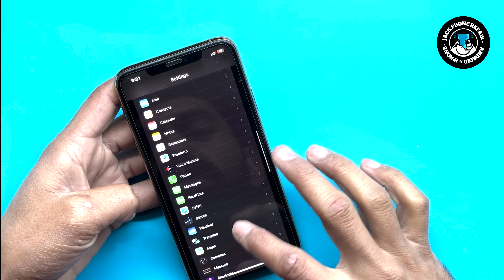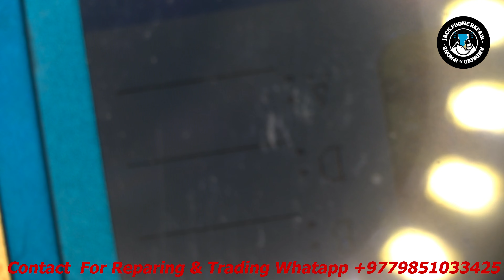iPhone 11 Pro Max /iPhone11/11 Pro/11 Pro Max Face ID Repair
iPhone  11 Pro Max/iPhone 11 Pro/iPhone 11 Face ID Repair

How To Fix iPhone 11 Pro Max Face ID Reipir/ iPhone 11,11 Pro,11 Pro Max

Title: iPhone 11 Pro Max/iPhone 11 Pro/iPhone 11 Face ID Repair - Comprehensive Guide and Troubleshooting Tips

Description:

Welcome to our in-depth guide on repairing Face ID issues for the iPhone 11 Pro Max, iPhone 11 Pro, and iPhone 11. If you're experiencing problems with your Face ID functionality, don't worry; we've got you covered. In this detailed tutorial, we'll walk you through the troubleshooting steps and repair processes to get your Face ID up and running smoothly.

Troubleshooting Face ID Issues:

Before diving into the repair process, we'll start by identifying common Face ID problems and their possible causes. From unresponsive sensors to facial recognition errors, we'll guide you through the diagnostic steps to pinpoint the issue affecting your iPhone.

Tools and Equipment:

To successfully repair Face ID on your iPhone, you'll need the right tools and equipment. In this section, we'll provide a comprehensive list of tools, including screwdrivers, prying tools, and replacement parts, ensuring you're well-prepared for the repair process.

Step-by-Step Repair Guide:

Follow our detailed, step-by-step instructions on disassembling your iPhone 11 Pro Max, iPhone 11 Pro, or iPhone 11 to access the Face ID components. We'll guide you through each stage of the repair, from safely removing the screen to disconnecting and replacing the Face ID sensor.

Common Pitfalls and Tips:

Repairing sensitive components like Face ID requires careful attention to detail. We'll highlight common pitfalls to avoid during the repair process and provide insider tips to make your repair journey smoother.

Unlocking the Hidden Potential of iPhone 11 Pro Repair
Quick & Easy Iphone 11 Pro Max/iphone 11 Pro/iphone 11 Face Id Repair
Iphone Face Id Repair: 11 Pro Max, 11 Pro, And 11
How To Fix Face Id On The New Iphone 11
Need Your Iphone 11 Pro Max/iphone 11 Pro/iphone 11's Face Id Fixed? We Can Help!
How To Fix Face Id On Your New Iphone
Iphone 11 Pro Max/iphone 11 Pro/iphone 11 Face Id Repair: How To Fix It
Need Your Face Id Repaired On Your Iphone 11? Look No Further!
Apple, We Have A Problem: How To Fix Face Id On The New Iphone 11

iphone 11 pro max face id has been disabled
iphone 11 pro max face id off
iphone 11 pro max face id
iphone 11 pro face id is not available
how to fix truedepth camera iphone 11 pro max
iphone 11 pro max face id fix
iphone 11 pro max face id probelm

iphone 11 pro face id probelm

iphone 11 pro max change Face ID

iphone 11 pro max change Face id fix

iphone 11 pro max face id problem

iphone 11 pro max face id repair

face id repair iPhone 11 Pro Max

how to fix iphone 11 pro face id

iPhone 11 Pro Face ID troubleshooting
iPhone 11 Pro Max Face ID Reipir/ iPhone 11/11 Pro/11 Pro Max Face ID Fix

jack phone repair

iPhone11FaceidFix howtoFixiPhone11FaceIDFix iphone11promaxchangefaceid iphone11profaceidproblem face id repairiPhone11ProMax
00:00 Introduction
00:22 Face ID Not Working
01:12 Display Not Working
01:50 Display Mother Boad Open
03:17 Front Camara Face ID Flx Check
04:11 FAce ID  Ok Or Not Check
05:05 New Jc Flx Need  And Read And Write  Old face ID Flx
08:39 Remove face Id plate
09:26 Remove face Id Flx And Glue REmove
10:58 Ic Remove  And Short
12:50 New Jc Flx Input Face Id
14:24 Input face Id Flx
16:55 Input camara Flx Mother Boad
18:26 Phone Opening
19:36 Now Face ID Working Enjoy